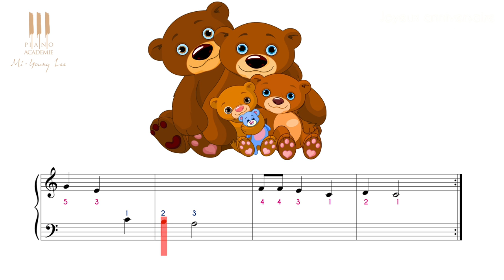Apprendre à jouer au piano Joyeux anniversaire dès 4 ans ! cours n°5